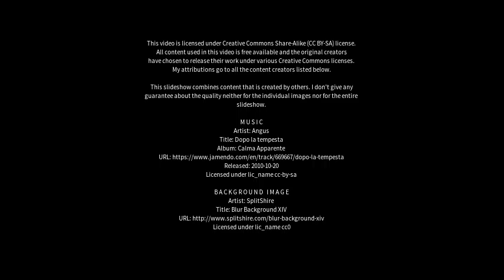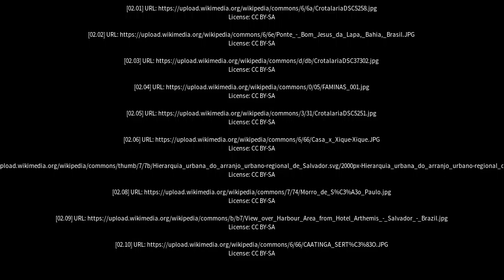Best places to visit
Best places to visit - Xique Xique (Brazil) Best places to visit - Slideshows from all over the world - City trips, nature pictures, etc.